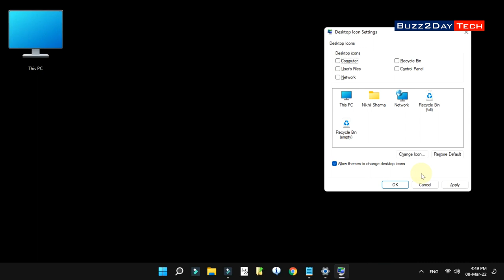Remove Recycle Bin from Desktop Screen in Windows 11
Remove Recycle Bin from Desktop Screen

Gadget i use for Recording:
Camera: I am using Mobile Camera